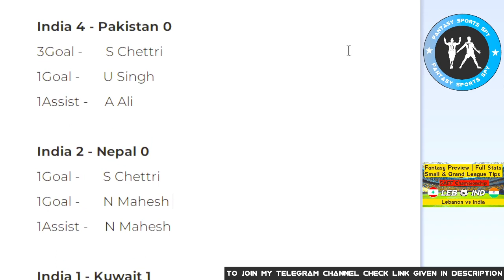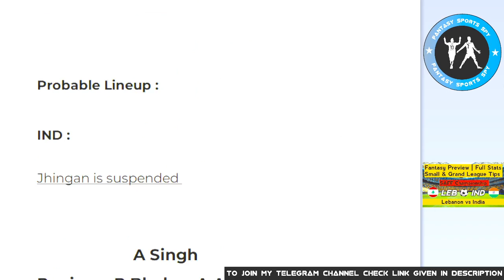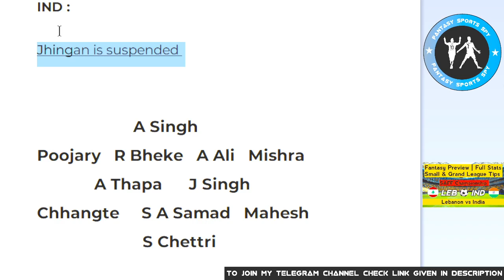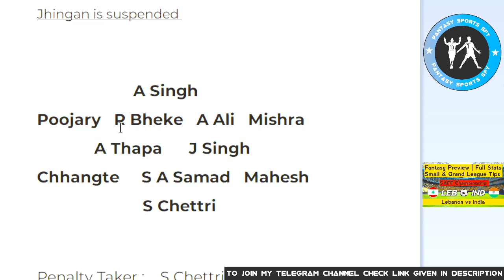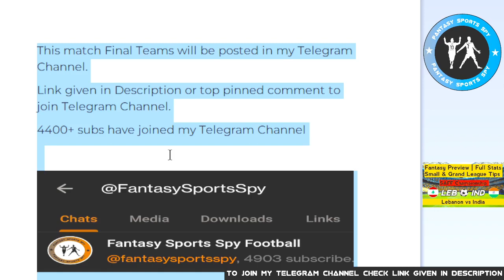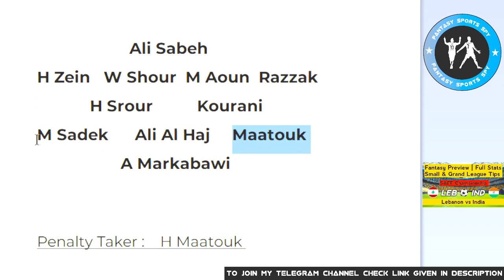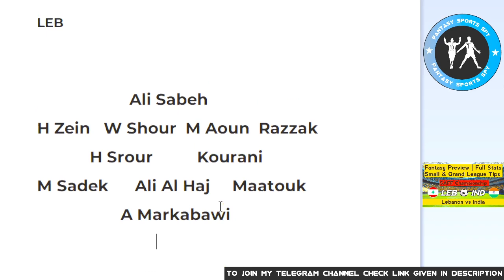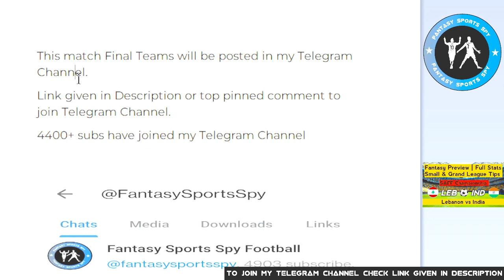LEB vs IND | LEB vs IND Fantasy Predictions | Lebanon vs India Fantasy 11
2. Fantasy Apps takes great care to comply with all central and state legislations in India to ensure that users are fully protected. Every contest is carefully designed to comply with applicable regulations in India.

3. This video analysis is based on my research and knowledge. I am not forcing anyone to follow my prediction.